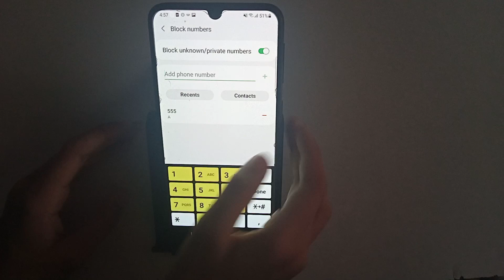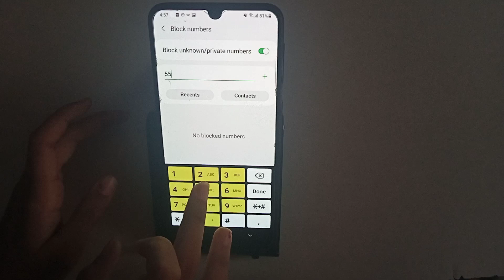How to block contact number in samsang galaxy M42 5G – [Hindi]